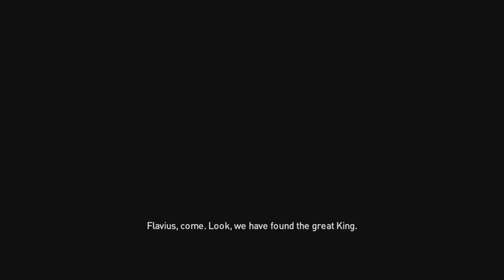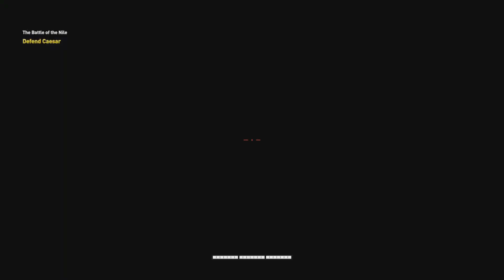AC Origins PS5 - Julius Caesar Missions